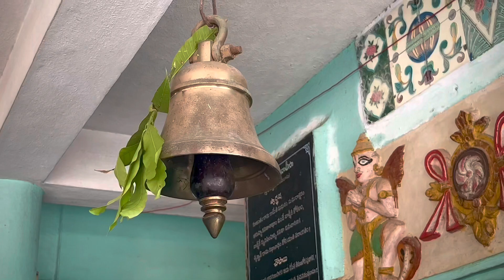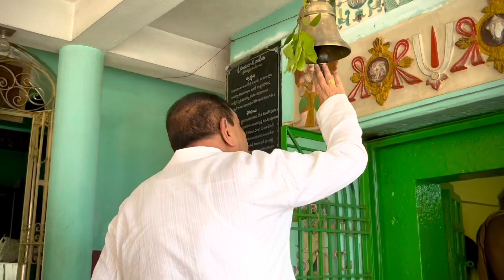Telugu samvatsaradhi Ugadhi Pooja || Devi Vlogs